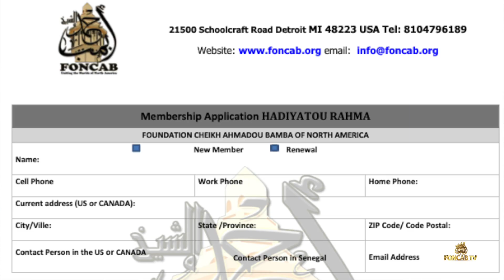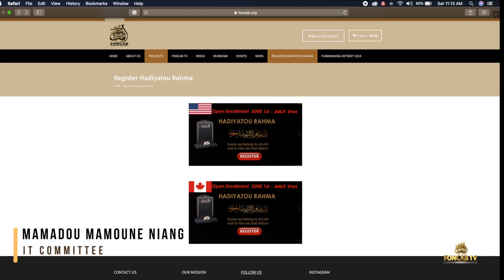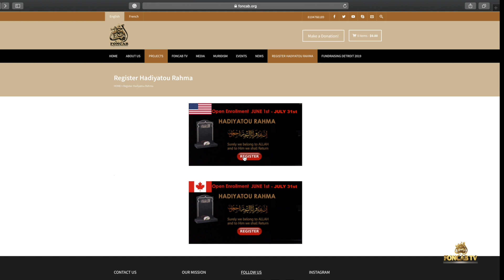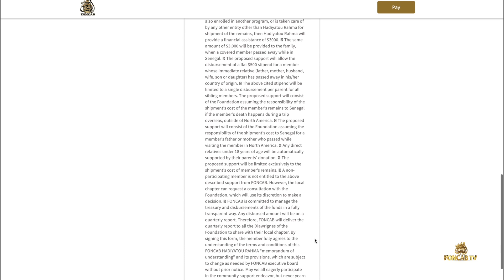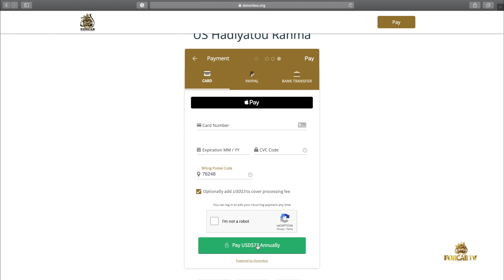HADIYATOU RAHMA: THE GIFT OF MERCY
Hadyatou Rahma is a program created by the Foundation of Cheikh Ahmadou Bamba to address the overwhelming issue of shipping the remains of a deceased person to the country of origin or covering the local burying costs. With  a registration fee of $70, you can have a peace of mind that if something was to happen to you or your immediate family( parents or children under 18), Hadyatou Rahma will take care of the local burial costs or the shipment of the remains back home.
Please watch the following video to learn more about the program, the easy registration process and also hear some  testimonials from families who benefited from Hadyatou Rahma.